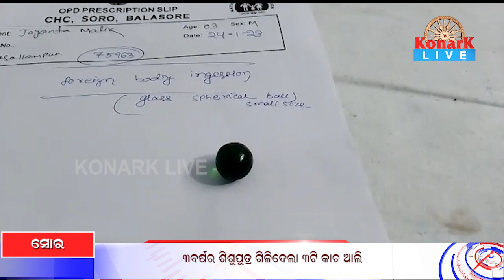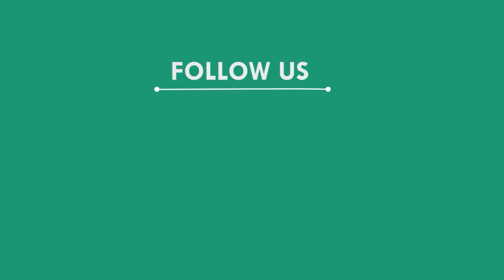୩ବର୍ଷର ଶିଶୁପୁତ୍ର ଗିଳିଦେଲା ତିନୋଟି କାଚ ଆଲି, ସୋର - ବାଲେଶ୍ୱର || BALASORE NEWS